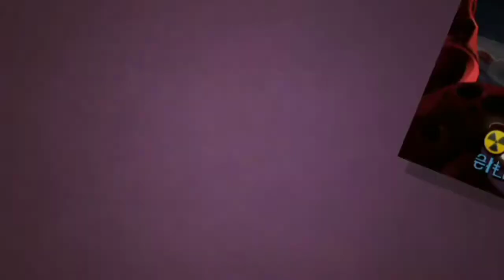Combo of the Month - Circus contest Results (COTM) | Badland Brawl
This event happened in the GDT discord, the topic this time is Free

Este evento ocurrió en el discord GDT, el tema esta vez fue Libre

Winners were judged based on the following criteria: creativity, originality, opportunity, possibility, and difficulty.

También podés usar el código de creador GDT en la tienda antes de realizar una compra, eso ayudará mucho y además te traerá mejores clones en los huevos.

Y este link te dará un huevo de cristal de regalo, funciona solo una vez por cuenta

Creator code boost: GDT